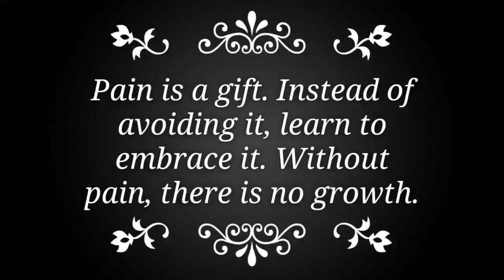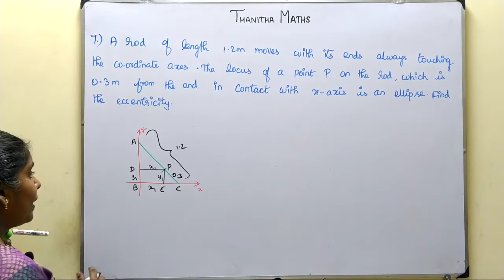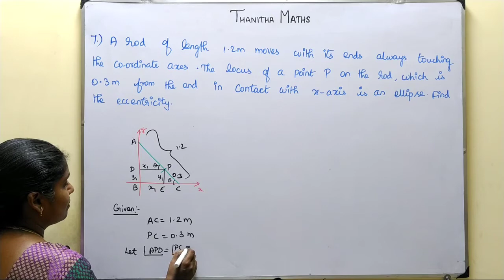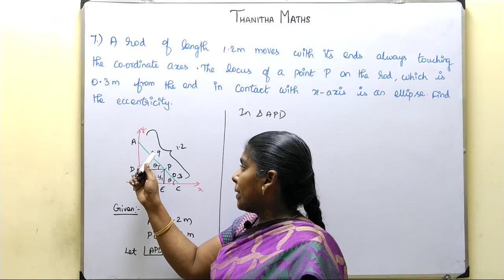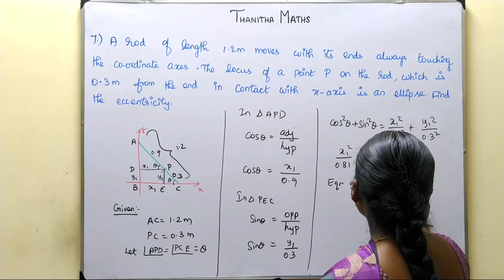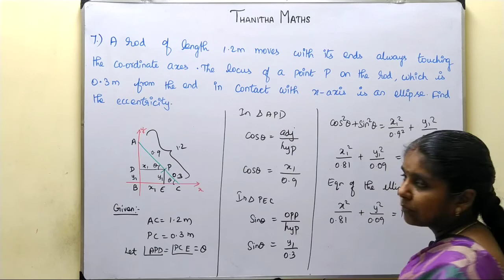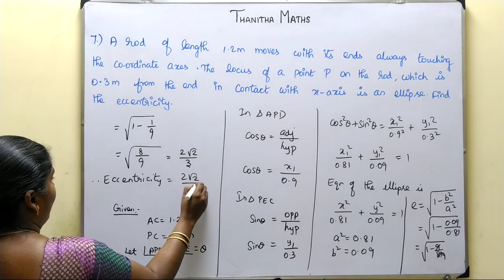12th Maths, Exercise : 5.5 - 7th sum